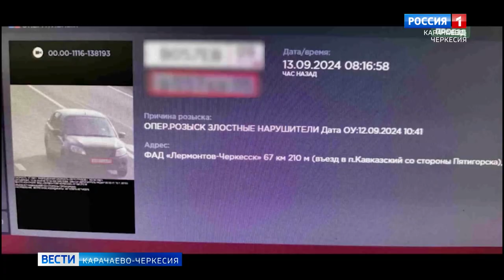Сотрудники ГИБДД КЧР регулярно проводят профилактику нарушений Правил дорожного движения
Сотрудники Республиканской Госавтоинспекции на постоянной основе проводят мероприятия, направленные на стабилизацию обстановки на дорогах Карачаево-Черкесии, а также профилактику нарушений Правил дорожного движения, являющихся основными причинами совершения дорожно-транспортных происшествий.